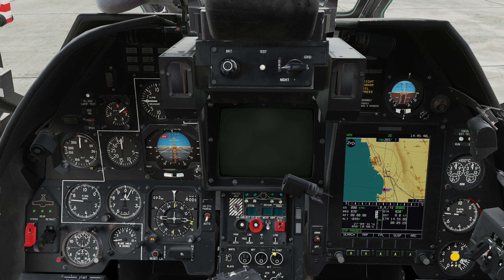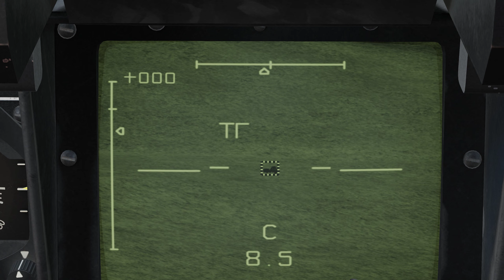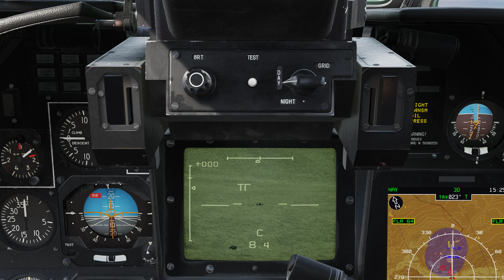DCS Ka50 III Internándonos en Irán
Se nos ordena adentrarnos en territorio iraní para atacar a una formación de blindados enemiga. Partimos de nuestra base en Havadarya tres unidades Ka-50 III y un helicóptero Apache comandado por Jota.
(disculpas por el sonido: el ruido de los motores es demasiado alto y dificulta la escucha de las conversaciones)

Misión TTI (Through The Inferno) modificada por Beltza para uso interno de la 24Flotilla y diseñada para operaciones con helicópteros.
Volamos Jota, Ferro, Chunen y Beltza.